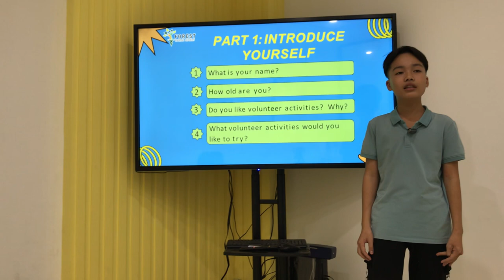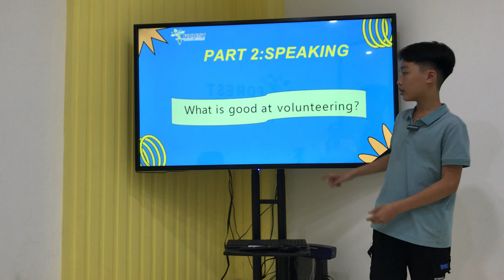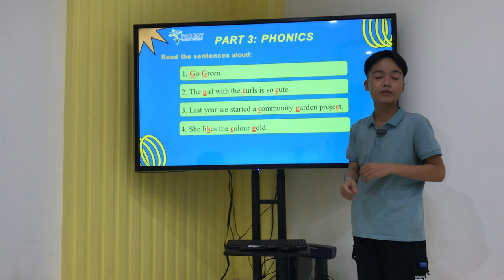Lily. Vi 4. Unit 3